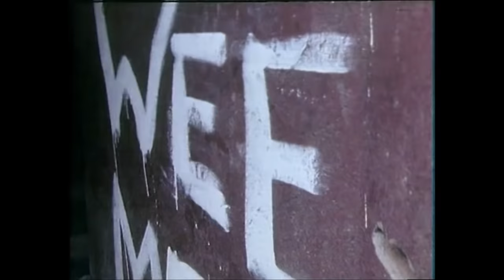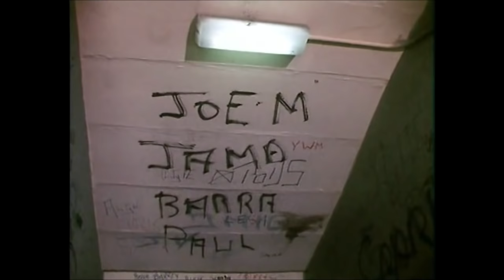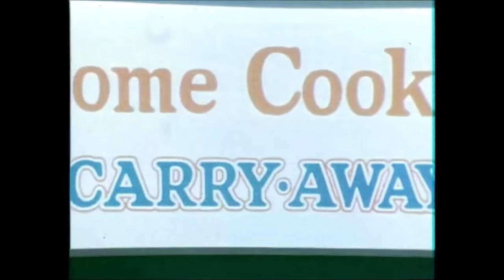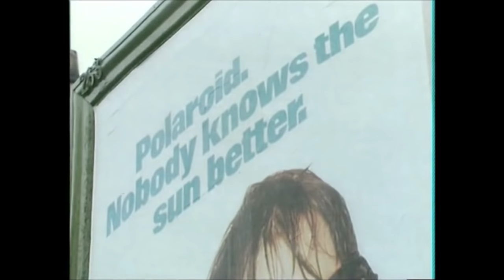Fourth World Lilybank Part One